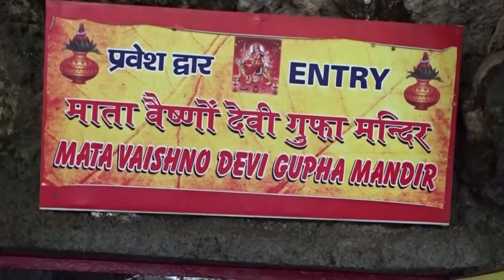Maharishi Vaani - Full Ep - 2743 - Zee Kannada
Show Name : Maharishi Vaani
Producer/Star Cast : 0
Episode No : 2743

Maharishi Vaani is a Kannada devotional television show. The show features well known astrologer Dr. Shri Maharshi Ananda Guruji who shares his knowledge, enlightens the audience and gives solutions to problems.

Maharishi Vaani - Full Ep - 2743 - 0 - Zee Kannada